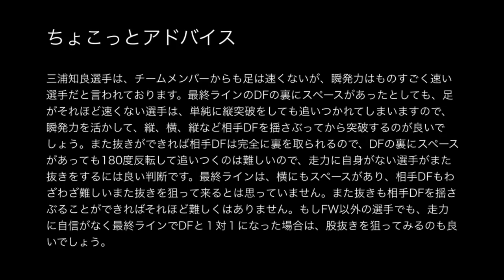三浦知良選手の最終ラインのDFとの1対1での股抜き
解説
三浦知良選手は、チームメンバーからも足は速くないが、瞬発力はものすごく速い選手だと言われております。最終ラインのDFの裏にスペースがあったとしても、足がそれほど速くない選手は、単純に縦突破をしても追いつかれてしまいますので、瞬発力を活かして、縦、横、縦など相手DFを揺さぶってから突破するのが良いでしょう。また抜きができれば相手DFは完全に裏を取られるので、DFの裏にスペースがあっても180度反転して追いつくのは難しいので、走力に自身がない選手がまた抜きをするには良い判断です。最終ラインは、横にもスペースがあり、相手DFもわざわざ難しいまた抜きを狙って来るとは思っていません。また抜きも相手DFを揺さぶることができればそれほど難しくはありません。もしFW以外の選手でも、走力に自信がなく最終ラインでDFと１対１になった場合は、股抜きを狙ってみるのも良いでしょう。